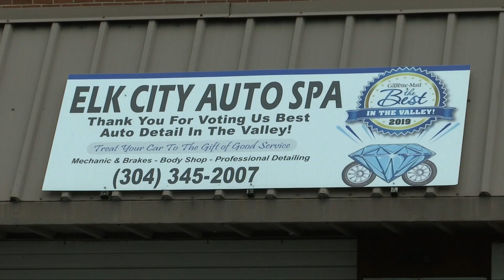Black Charleston entrepreneur honors Dr. Martin Luther King Jr.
A black entrepreneur in Charleston is honoring Dr. Martin Luther King Junior with his efforts within his community.